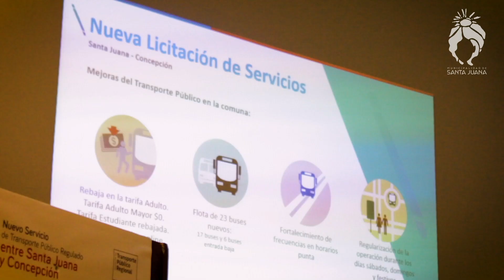¡Únete al turismo en Santa Juana! 🌟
Celebremos juntos el DíaMundialDelTurismo este 27 de septiembre en Santa Juana. 🌍✨ Te invitamos a ser parte de nuestra comunidad y descubrir la belleza de nuestro destino, apoyando el TurismoLocal y la Sustentabilidad. ¡Santa Juana te espera con los brazos abiertos para vivir experiencias únicas! 🏞️💚